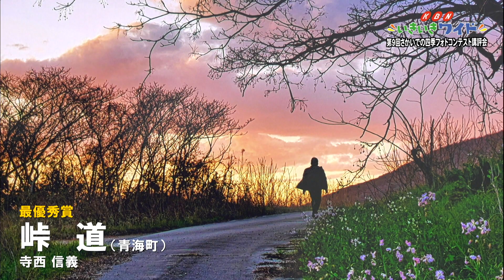第９回さかいでの四季フォトコンテスト講評会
6月20日まで坂出市民美術館では「第９回さかいでの四季フォトコンテスト」が開催されました。最終日には優秀作品の講評会が行われました。